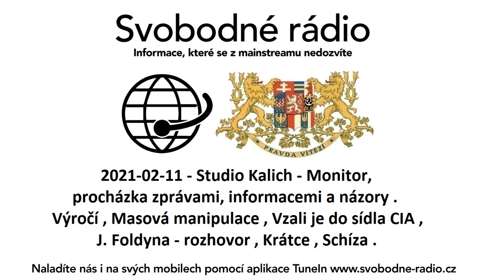2021-02-11 - Studio Kalich - Monitor, procházka zprávami, informacemi a názory .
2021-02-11 - Studio Kalich - Monitor, procházka zprávami, informacemi a názory . Výročí , Masová manipulace , Vzali je do sídla CIA ,  J. Foldyna - rozhovor , Krátce , Schíza .